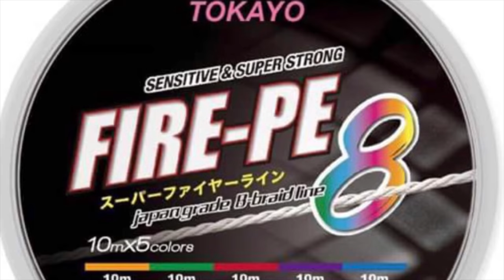Tokayo Port Klang Slow Jigging With The New Design Tokayo Sitenkiba lll